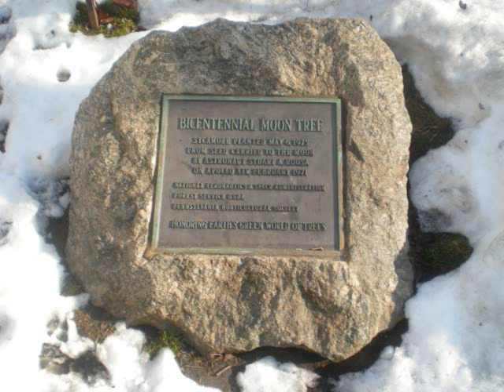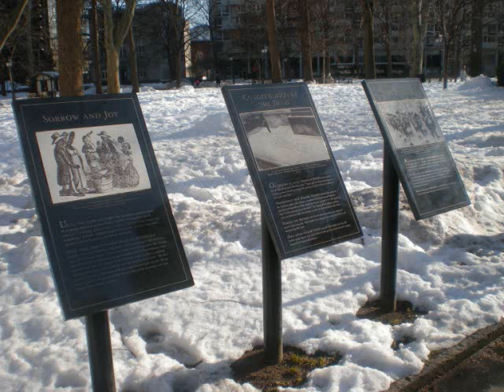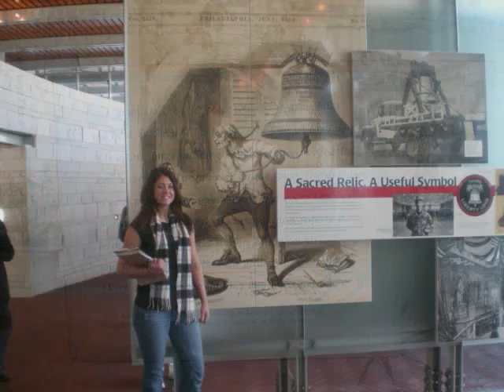Revolutionary War Memorials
This flim is made to reflect on an assignment.